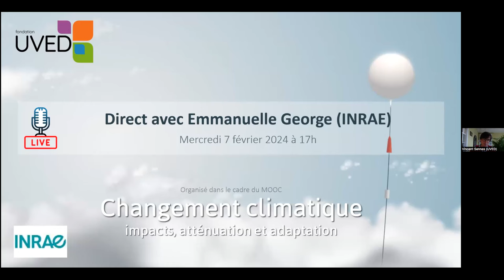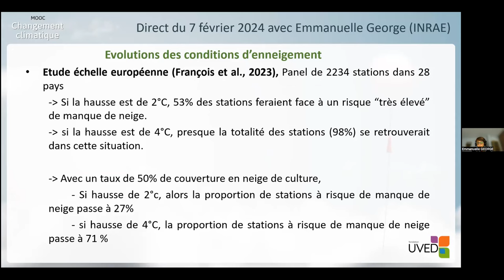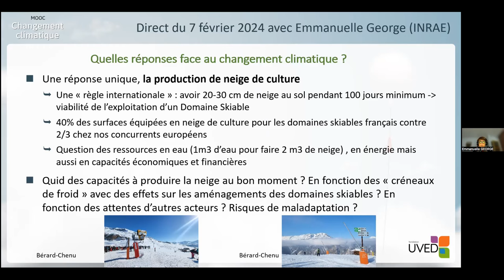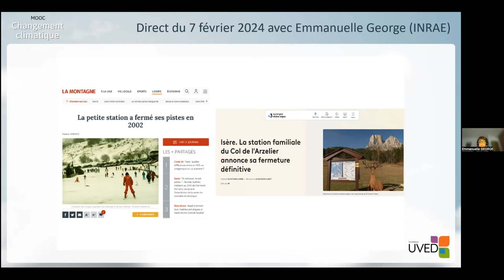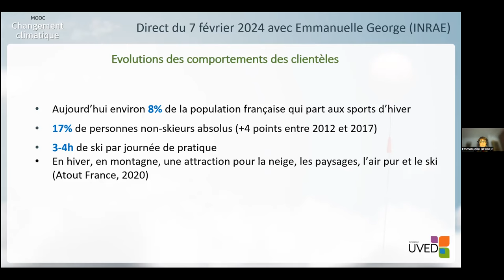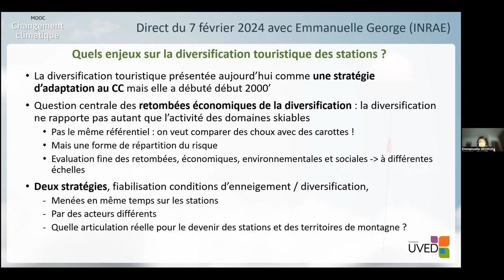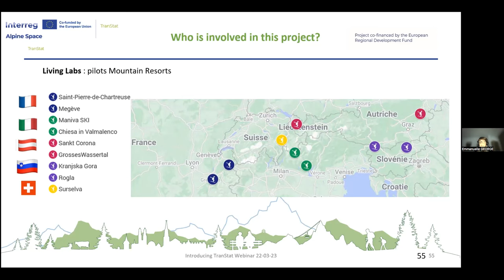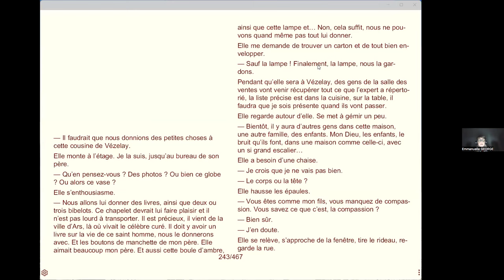Pourra-t-on encore skier d'ici 2050 ? / Emmanuelle George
Ce webinaire du 7 février 2024 est organisé dans le cadre du MOOC Changement climatique: impacts, atténuation et adaptation Il fait intervenir Emmanuelle George, économiste territoriale à l'INRAE, et il est animé par Vincent Sennes, de la Fondation UVED. Il porte sur les impacts - déjà visibles et prévisibles - du changement climatique sur les stations de ski, et sur les deux grands types de stratégies d'adaptation associées.
La première consiste à rechercher un maintien de l'activité de ski grâce à l'usage de neige de culture, et la seconde vise à rechercher une diversification de l'offre touristique. Ces deux approches sont analysées sous différents angles : économiques, écologiques, politiques et sociaux. Après une conférence d'environ 30 minutes, Emmanuelle George répond aux questions des participants.

00:00 Présentation du webinaire
2:25 Plan de l'intervention
3:16 L'aménagement touristique de la montagne
5:30 La réalité du changement climatique dans ces territoires
10:15 Les stratégies d'adaptation basée sur la neige de culture
21:20 Les stratégies de diversification de l'offre touristique
37:00 Questions-réponses avec les participants